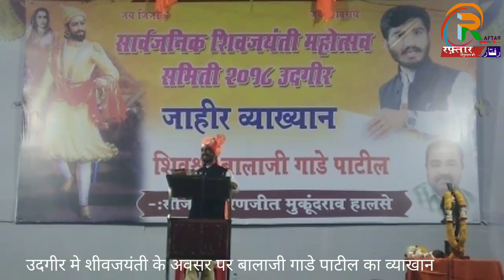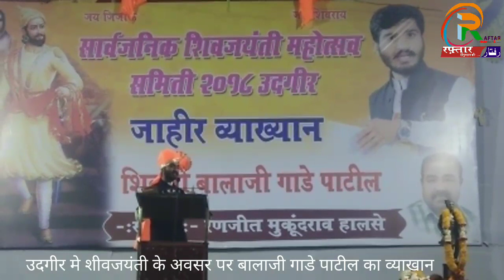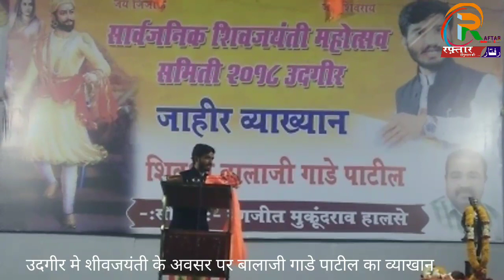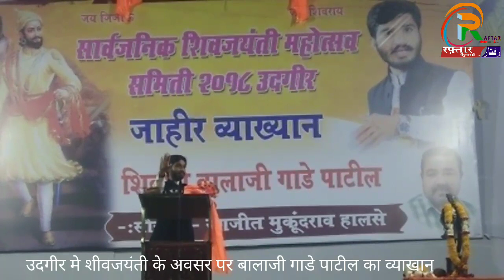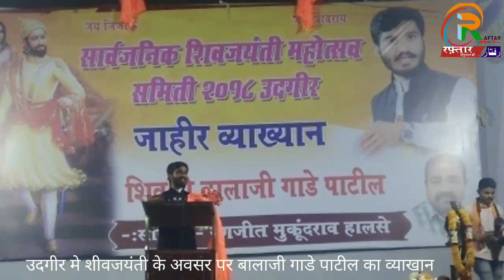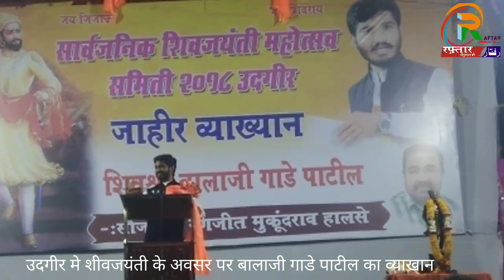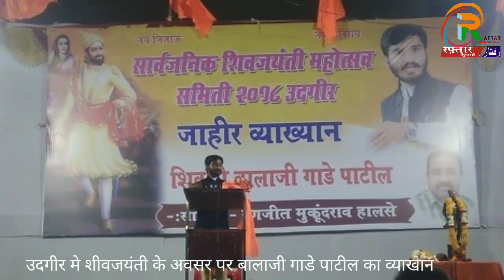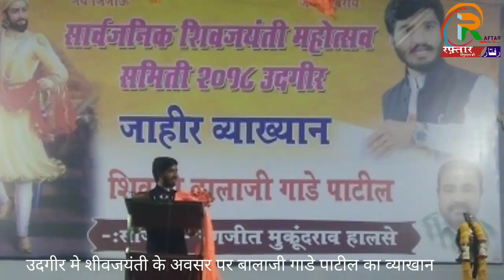उदगीर में शीवजयंती के अवसर पर बालाजी गाडे पाटील का व्याखान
Raftar Hindustan ki